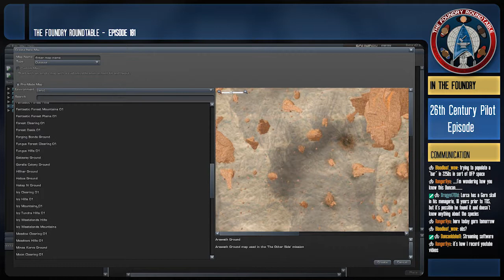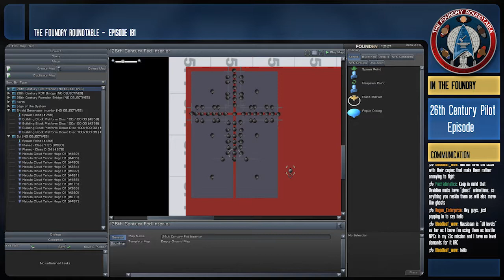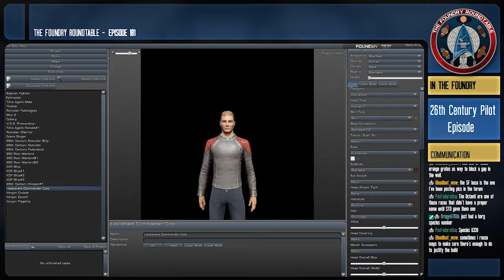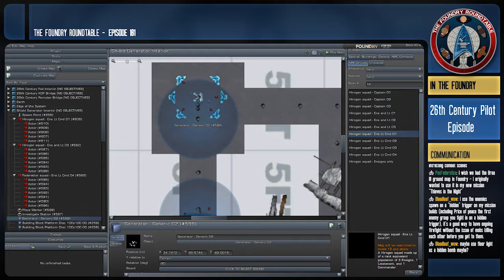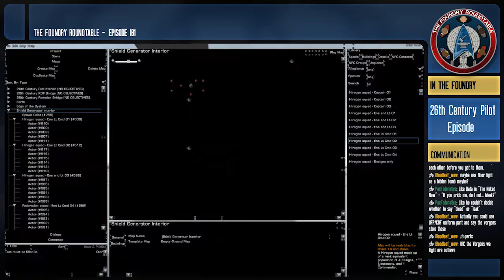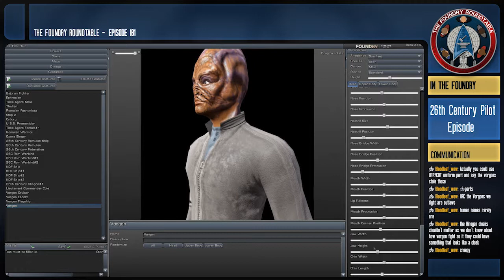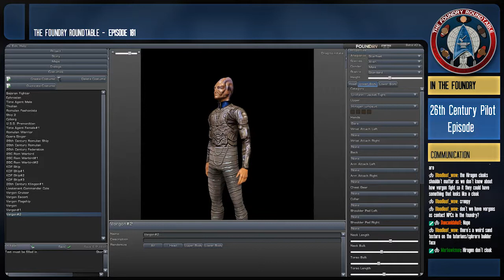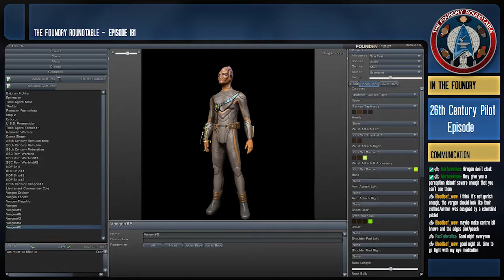The Foundry Roundtable Episode 181: Pilots to Stations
Welcome to the Foundry Roundtable, a weekly podcast dedicated to Foundry missions, mission building and other UGC issues starring Foundry authors Drogyn1701, Markhawkman, DuncanIdaho and Greendragoon.

The 26th Century Foundry challenge has begin and we start on our own task of making the pilot mission. Duncan usurps Drogyn as supreme overlord.

NEWS

The 26th Century Foundry challenge is live!

• Duncan has already been working hard on his 26th Century mission

DISCUSSION

• We discuss some of the nuances of writing for the 26th Century
• We demonstrate how to block out a map prior to building it out

IN THE FOUNDRY

• We block out a new map for the 26th Century Pilot
• Then we recreate a Vorgon with the costume editor

LINKS

• 26th Century Anthology Foundry Challenge: goo.gl/EW9qJq

We livestream on Saturdays at 7:30PM EST/4:30PM PST with episodes launching the following Tuesday.
If you have a topic you'd like to see us cover, have a mission you want promoted, or would like to be a guest-host, e-mail us at or follow us on Twitter: @FoundryRoundtab